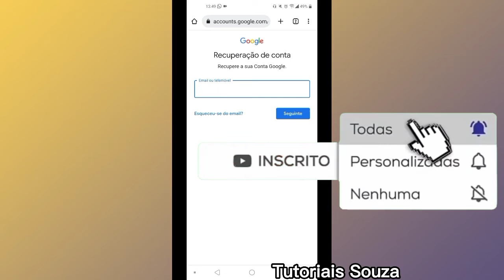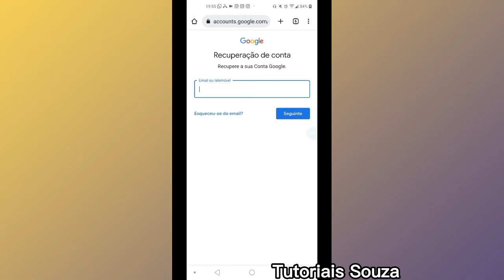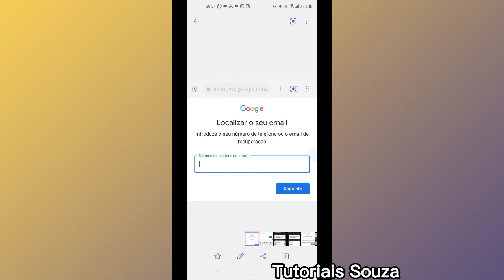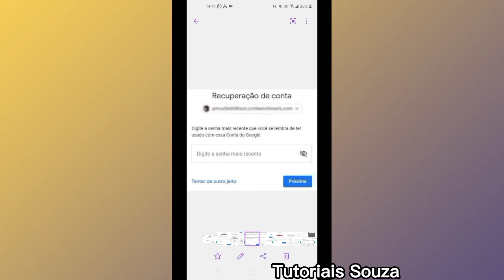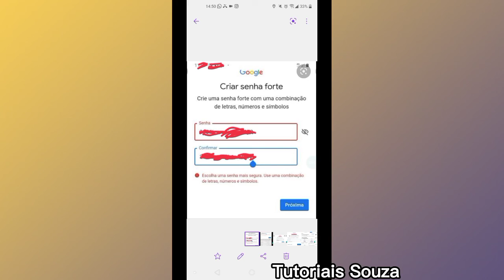Como Recuperar Conta Do Google Sem E-mail Sem Senha E Número Rápido E Fácil 2022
Como Recuperar Conta Do Google Sem E-mail Sem Senha E Número Rápido E Fácil 2022Curso que eu indico

Neste vídeo eu vou explicar como recuperar conta do Google sem e-mail sem senha e número rápido e fácil, e é um vídeo agora de 2022 super atualizado espero que vocês gostem do conteúdo pois pesquisei bastante antes de fazer esse vídeo para que você também Saiba como recuperar conta do Google rápido e fácil. O intuito desse vídeo é que ele não seja muito longo e que você consiga ter êxito quando você for fazer o passo a passo aí para recuperar a sua conta do Google através desse desse tutorial sobre conta do Google.

Muita gente encontra dificuldade quando está no passo a passo para tentar recuperar a sua conta do Google porque não tem mais a senha não sabe o e-mail e o número ou ativou a verificação em duas etapas e não tem mais acesso as opções de recuperação o que dificulta bastante, mas com esse método tenho certeza que você vai conseguir recuperar a sua conta do Google rápido e fácil é só colocar em prática o que eu explico aqui.